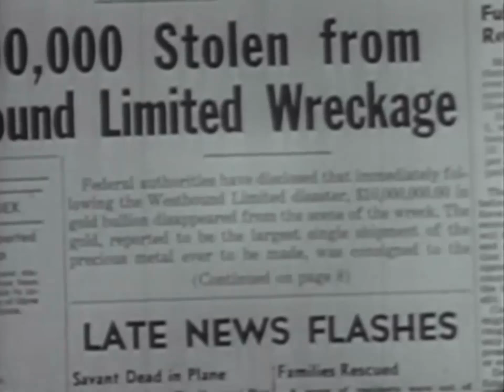THE ADVENTURES OF DR FU MANCHU S01E02 The Golden God of Dr Fu Manchu S.T.Fr.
First broadcasted in Sept. 10 1956.